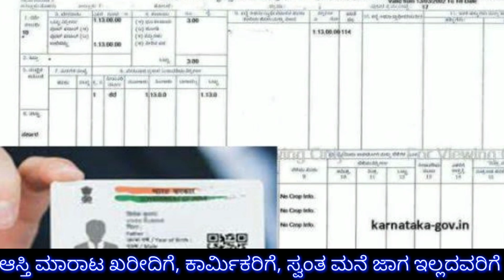2024 ಆಸ್ತಿ ಮಾರಾಟ ಖರೀದಿಗೆ ಹೊಸ ಆದೇಶ ಹೊರಡಿಸಿದೆ / karnataka revenue department / RG TV KANNADA / labour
2024 ಎಲ್ಲ ಆಸ್ತಿ ಮಾಲೀಕರಿಗೆ ಹೊಸ ಆದೇಶ ಹೊರಡಿಸಿದೆ // ಯಾವುದೇ ಆಸ್ತಿ ಮಾರಾಟ ಖರೀದಿಗೆ ಹೊಸ ರೂಲ್ಸ್ ಜಾರಿ / ಮನೆ ಜಾಗ ಜಮೀನು ಕೃಷಿ ಭೂಮಿ ಇದ್ದರೆ ತಪ್ಪದೇ ವಿಡಿಯೋ ನೋಡಿ // Karnataka Revenue Department / Pahani transfer / RTC pahani transfer / ಕಾರ್ಮಿಕರಿಗೆ ಗುಡ್ ನ್ಯೂಸ್ ನೀಡಿದೆ ರಾಜ್ಯ ಸರ್ಕಾರ / ಸ್ವಂತ ಮನೆ ಜಾಗ ಇಲ್ಲದವರಿಗೆ ಗುಡ್ ನ್ಯೂಸ್ // karnataka govt Free House scheme / RG TV KANNADA